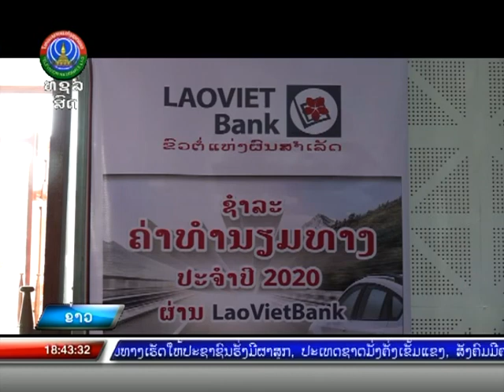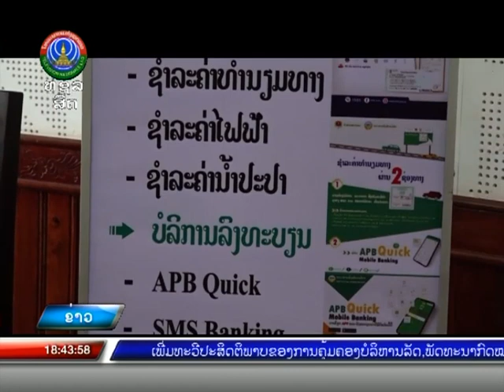ອຸດົມໄຊ ເປີດຂະບວນການເສຍຄ່າທໍານຽມທາງ ແລະ ດິນ ຜ່ານທະນາຄານ [18-09-2020]